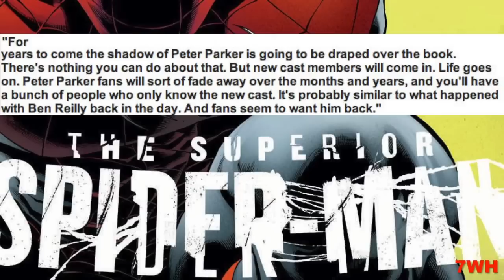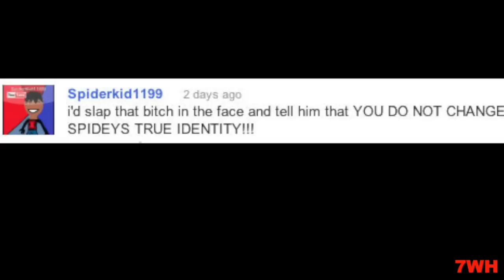Uncle Ben Will Be Resurrected In The Amazing Spider-Man 2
Uncle Ben's Rice - With Great Flavor...Comes Great Responsibility.